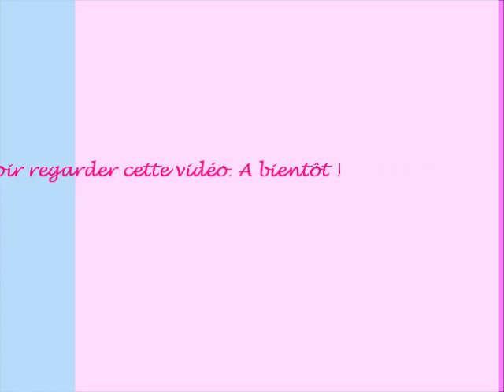♥ Ma collection de vernis ♥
Hello mes beautés dans cette vidéo je vous présente tout mes vernis que j'ai en ma possession ♥ Bisous à vous .

vous serez informés quand je publie une nouvelle vidéo !

Je filme avec mon appareil Sony Nex-5T